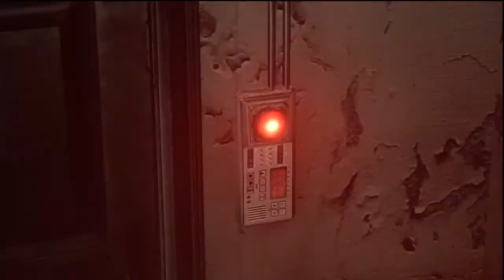Resident Evil 6 - Split Screen Co-op Leon & Helena Campaign Walkthrough - No Hope - Chapter 1